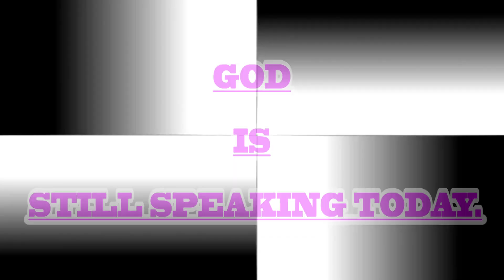UNABII ULIOWASHANGAZA WENGI KWA NJIA YA PICHA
.KWA NJIA YA PICHA.